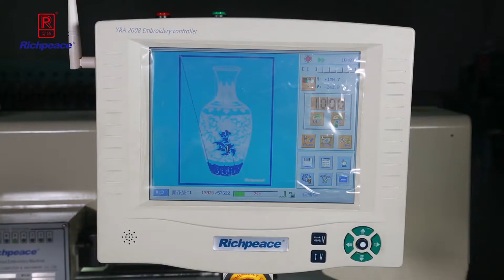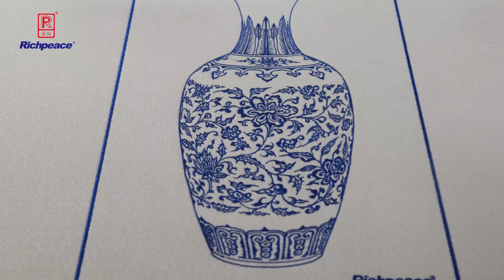Getonagain Embroidery Machine (12 heads, 9 colors)- Chinese Porcelain Design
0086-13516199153